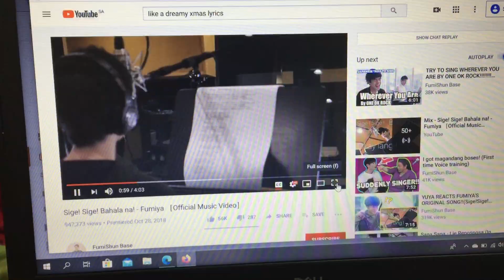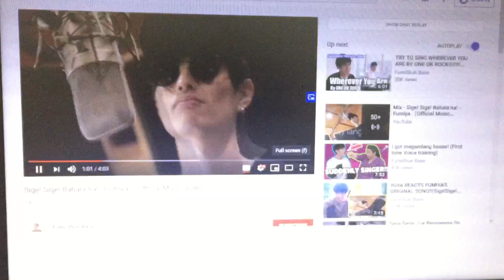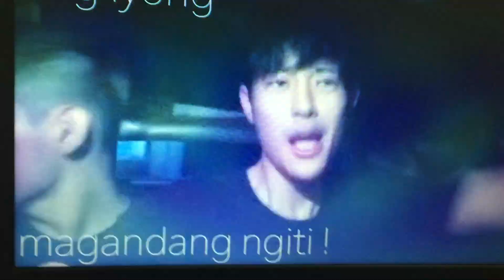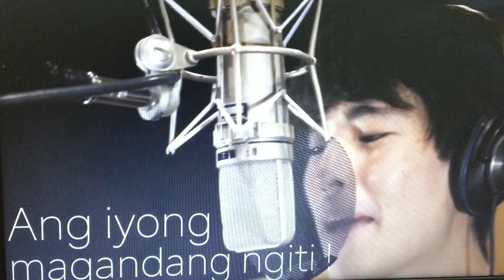sige sige bahalana by fumiya sinabayan ni Mimina`s vlog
fun ako ni fumiya at yamyam at buong team life